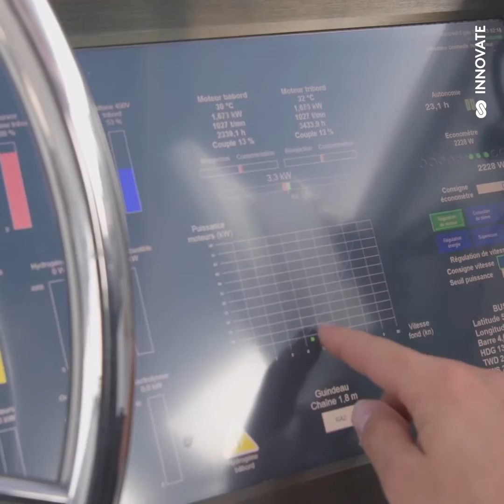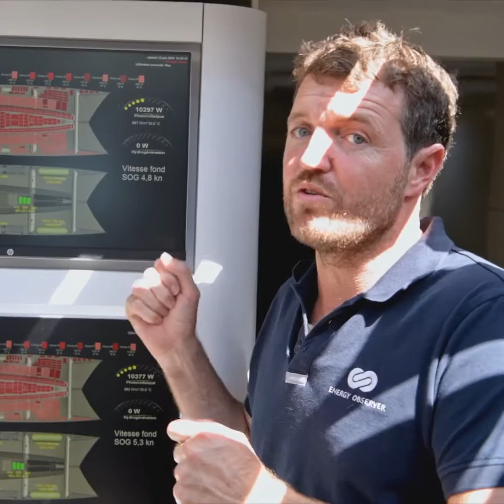Focus sur nos OceanWings® et l'hydrogénération à bord - Journal de bord 2019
Focus sur nos OceanWings® et l'hydrogénération à bord d'Energy Observer! Ces ailes de propulsion ont été posées sur le bateau en avril 2019 et remplissent le pari d’augmenter la vitesse du navire tout en réduisant la consommation énergétique dédiée à la propulsion, nous permettant ainsi de produire de l’hydrogène pendant les navigations.Dans des conditions météorologiques favorables, elles permettent d’optimiser les performances du mix énergétique notamment grâce à la production d’hydroélectricité (inversion des moteurs électriques en hydrogénérateurs), et de produire de l’hydrogène pendant les navigations par électrolyse de l’eau.Notre approche d’open innovation a permis de tester différentes briques technologiques et d'apprendre à améliorer notre mix énergétique embarqué pour plus d’autonomie et de performance, notamment pendant les longues traversées avec moins d’ensoleillement. Un must-have pour notre Odyssée vers le Spitzberg !